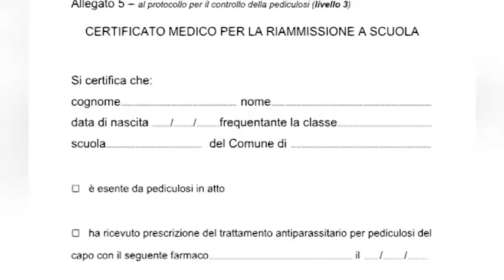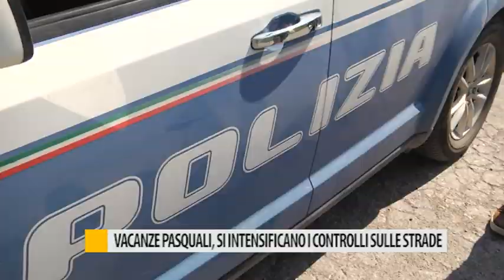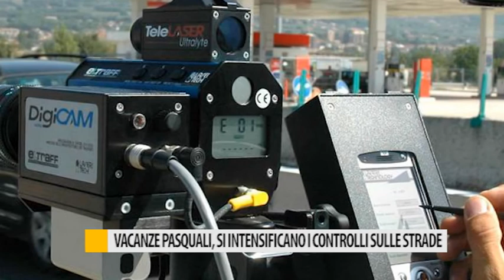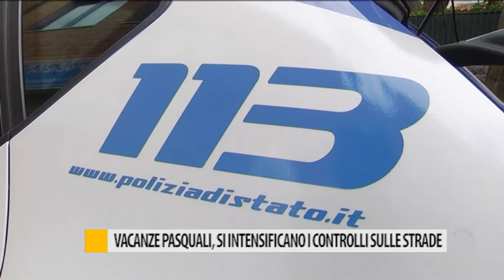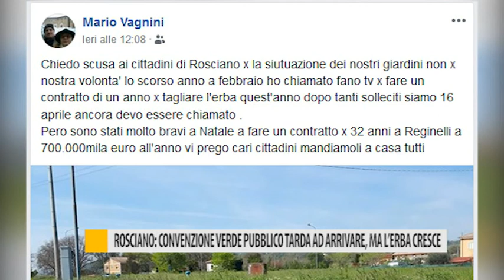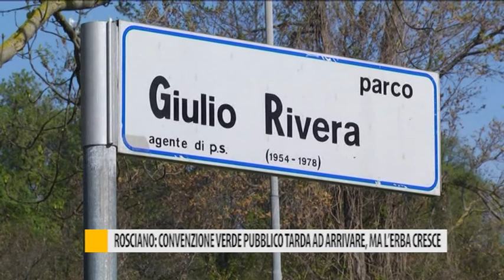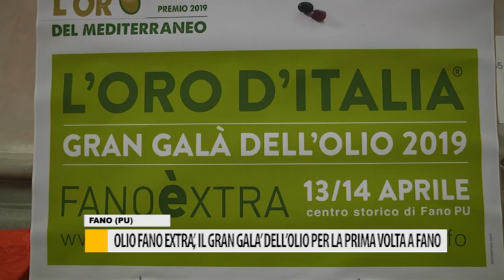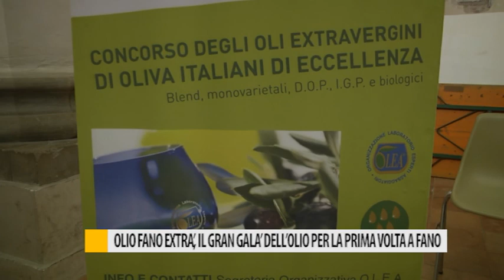Occhio alla notizia 17 aprile 2019